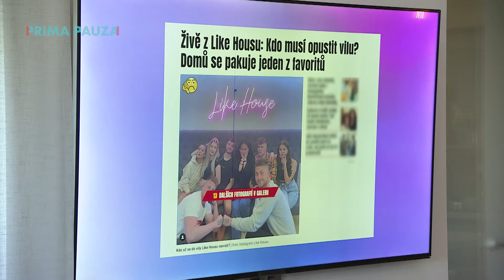Like House: Největší napětí v Like House: Kolaps při rozcvičce, krysa ve vile a velkolepé finále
Prima Pauza připravila ty nejvyhrocenější situace, nejzábavnější pranky a challenge, nejvtipnější momenty z reality show Like House. 🤩 👀 Zároveň vás čekají originální medailonky s účastníky druhé řady, speciální hosté, módní policie, komentáře legendárních VyVolených a věštění jejich úspěchů či proher. Největší dávka bonusů v historii reality show jedině a pouze na